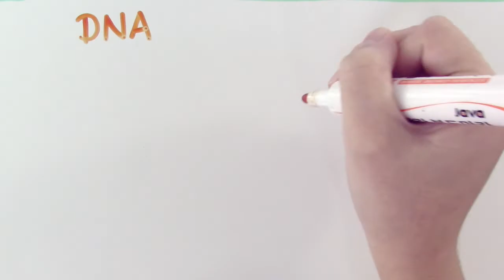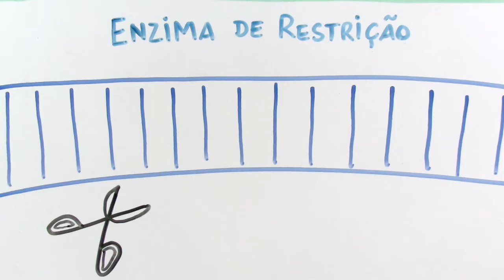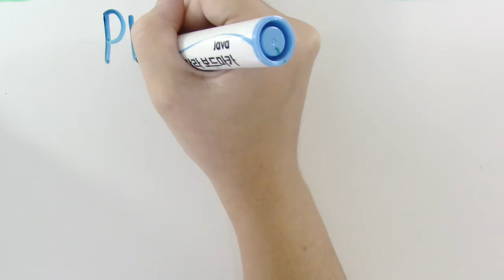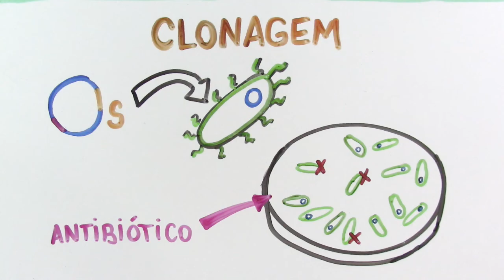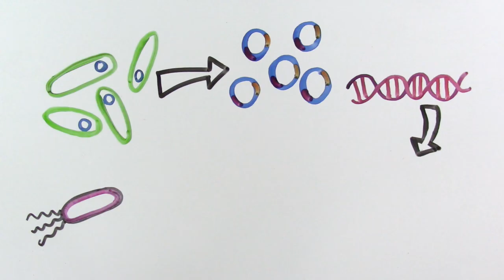Cortar, colar e clonar! O que é a Engenharia Genética? InstanteBiotec 66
Geralmente, aquilo que a gente imagina ser a biotecnologia é, na verdade, engenharia genética. Afinal, o que é a engenharia genética?

Pesquisa e apoio: Pablo

Referências:

Introduction to Biotechnology, 3rd edition - William J. Thieman, Michael A. Palladino.